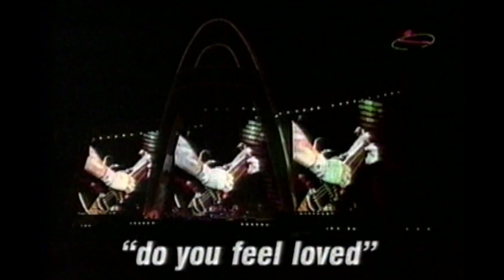U2 INTERVIEW POPMART TOUR MTV WEEK IN ROCK with KURT LODER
interviews leading up to opening night of the Popmart Tour in Las Vegas